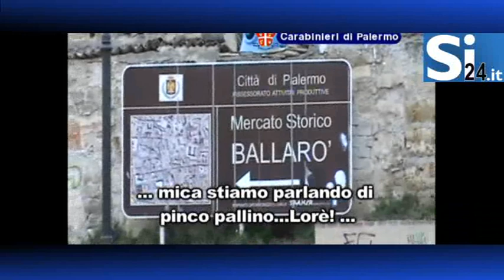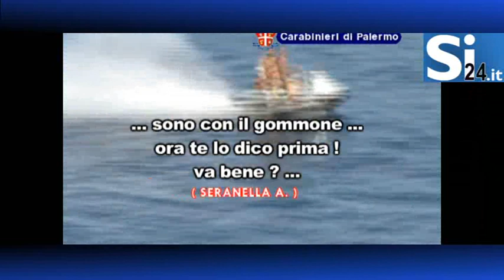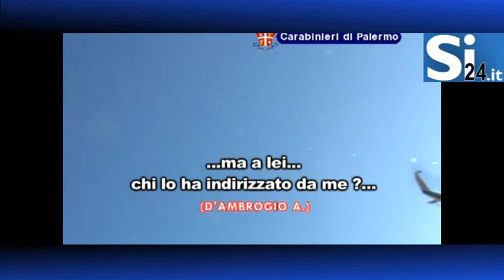Operazione Alexander - Le intercettazioni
PALERMO, 3 LUGLIO 2013 - Alessandro D'Ambrogio era il "re" incontrastato di Ballarò: a lui si rivolgevano per essere autorizzati a vendere le sigarette di contrabbando. Ma era anche riverito ed ossequiato durante le feste religiose.